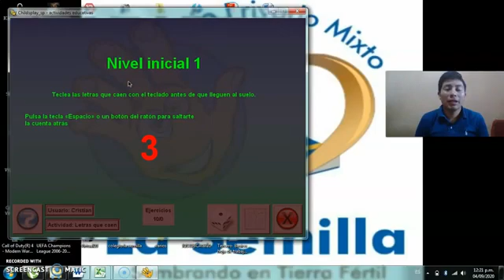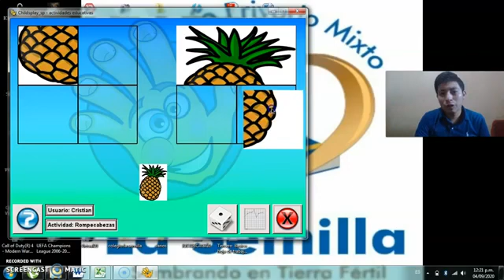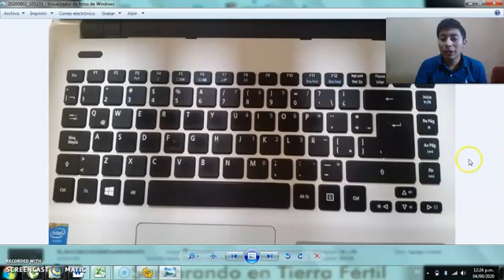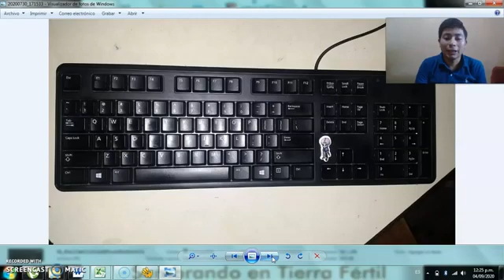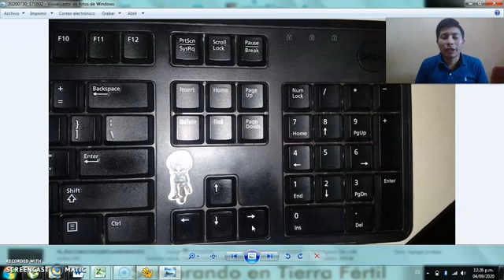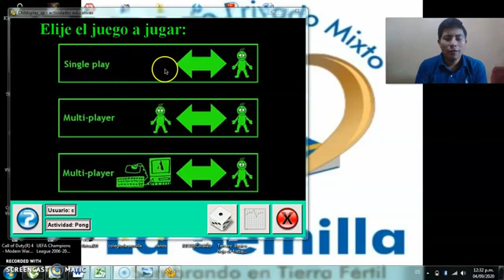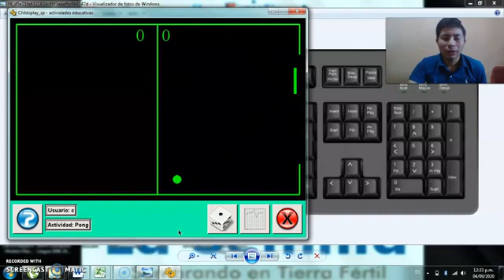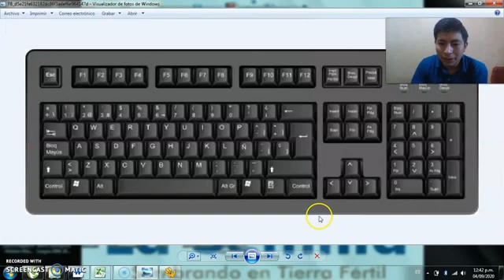Actividad #2 / Profe. Cristian Tzul